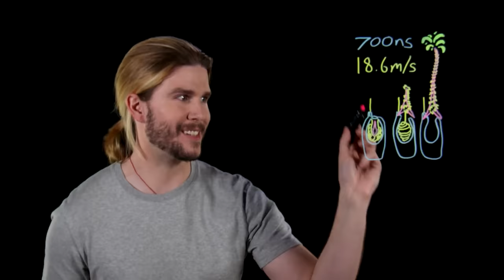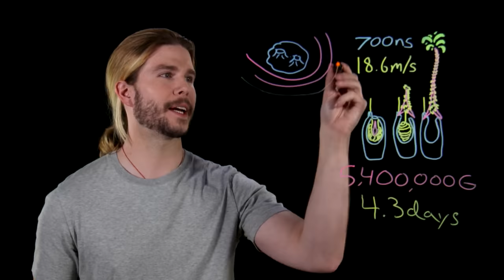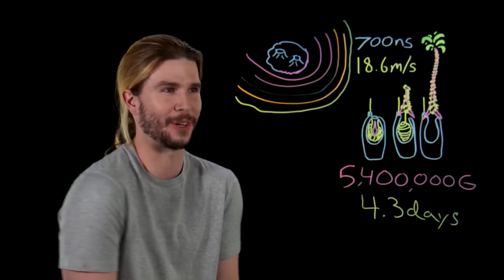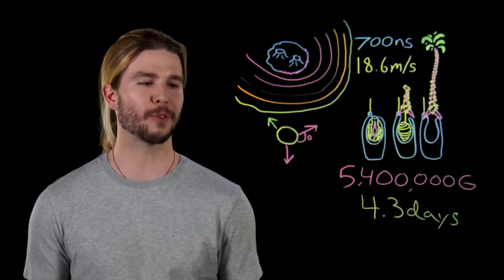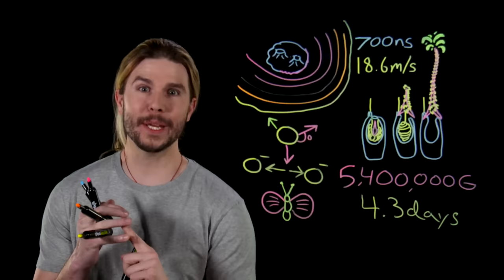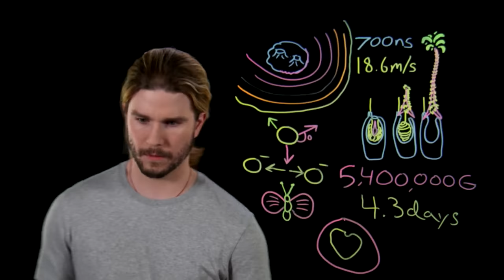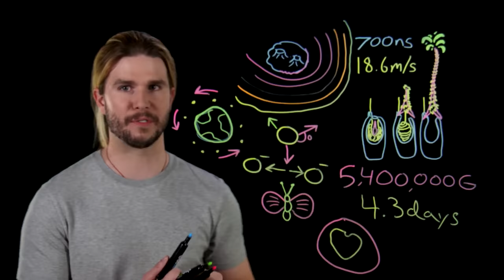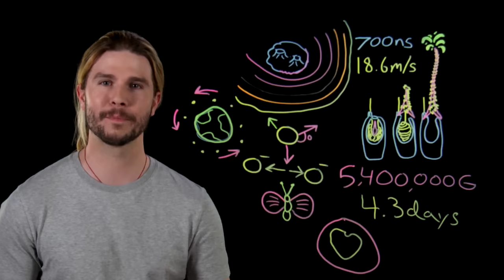Jellyfish Acceleration | Because Science Live